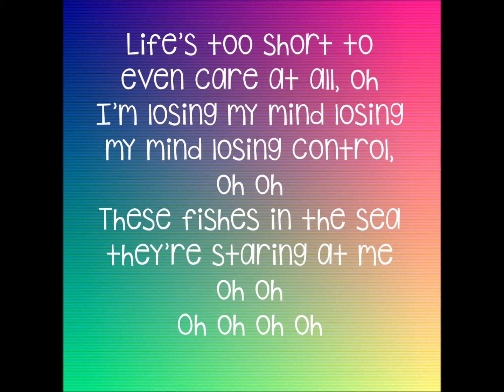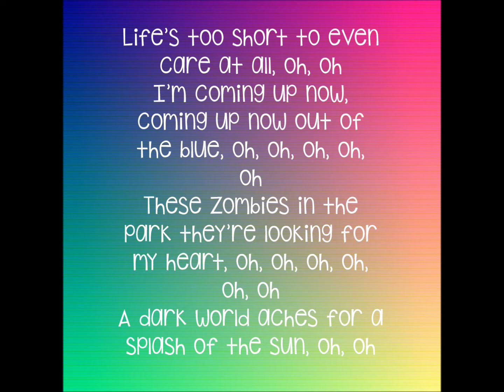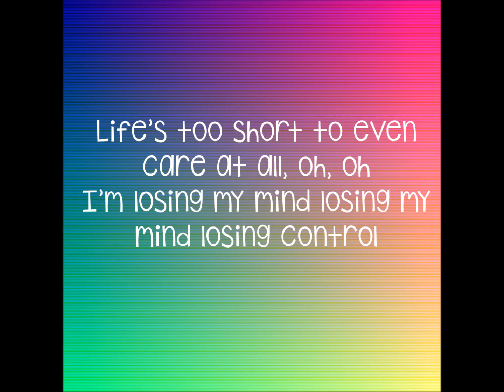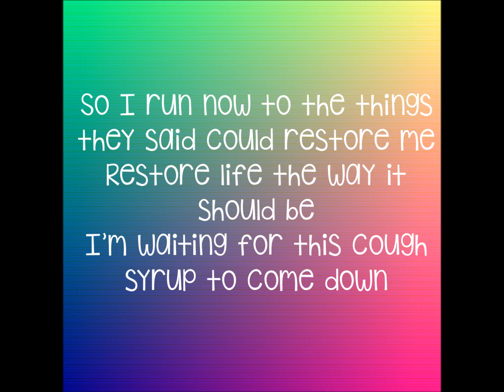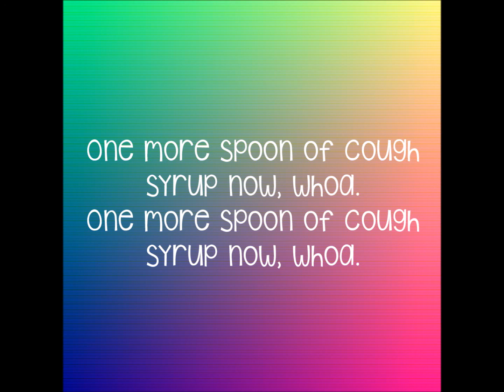Copy of Cough Syrup - Young The Giant Lyrics